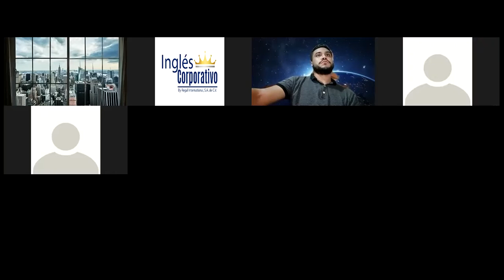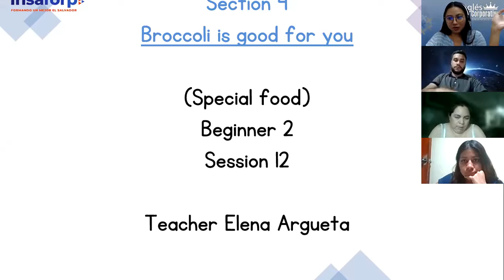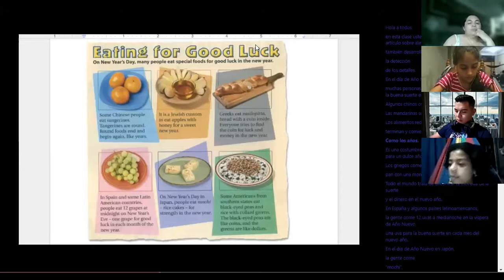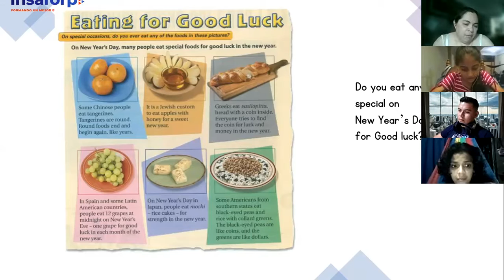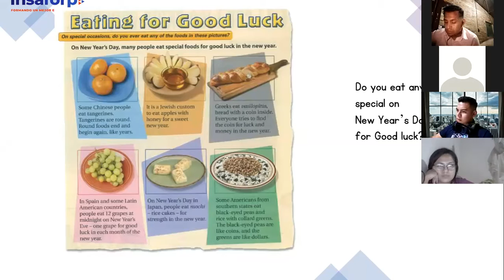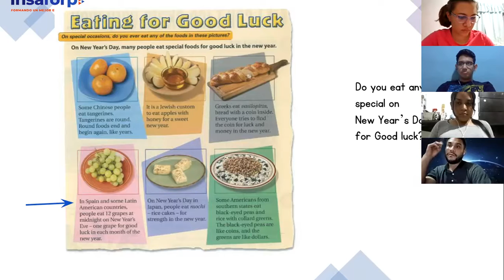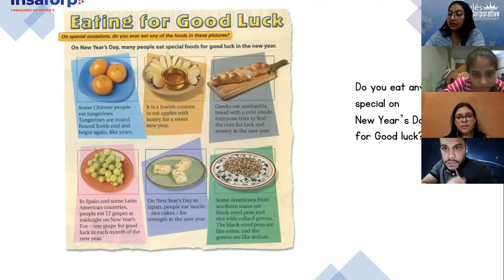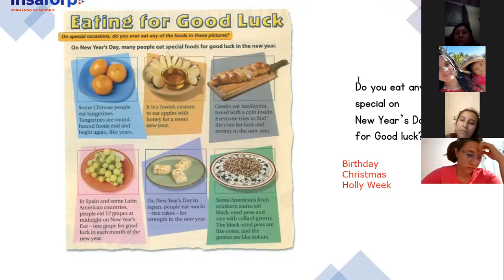Ingles Corporativo- Class 12 Reading Techniques